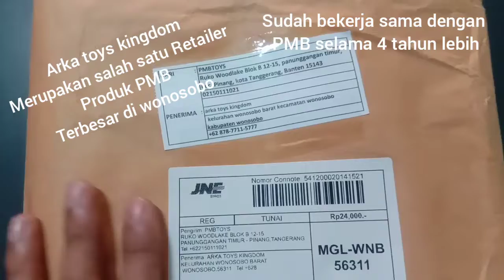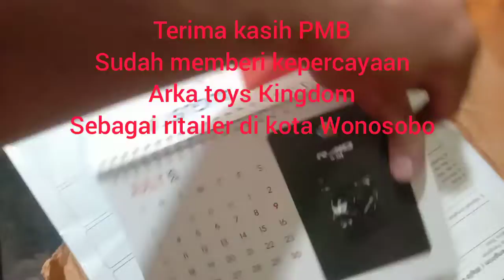unboxing bingkisan dari PMB, bukti arka toys kingdom sebagai retailer produk PMB yang terpercaya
dapat bingisaan dari PMB, yang merupakan pabrik motor dan mobil aki terbesar di Indonesia, arka toys kingdom merupakan retailer produk PMB terbesar di kota Wonosobo